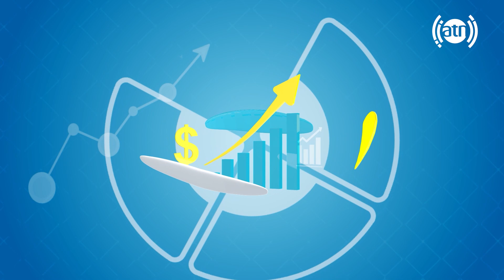Your Voice - Topic: Security concerns - EP 76 / صدای شما - موضوع: مشکلات امنیتی - قسمت ۷۶